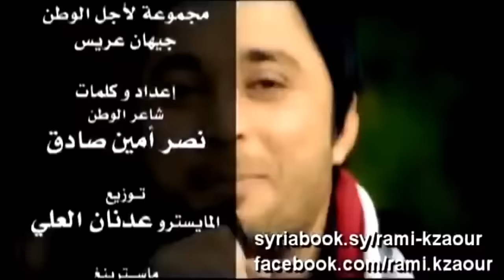God Syria and Bashar (Reupload)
This is backup video from Kocayine channel before deletion.

When I did the backup there were still some problems with saving video names with exotic characters, so if you want to help preserve them with the same name as it was on Kocayene channel please send it to im in PM or type in the comment section and I will update it.

Thans for help and understanding.